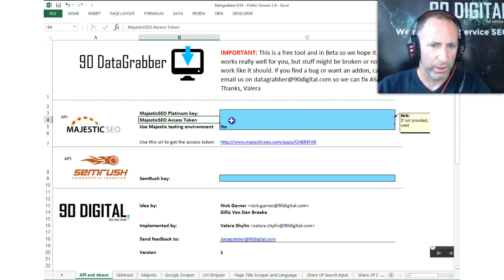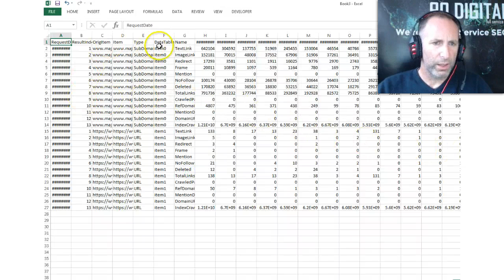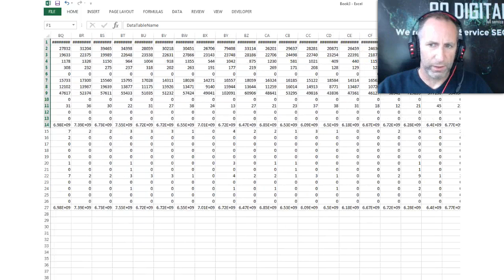DataGrabber Majestic Intro